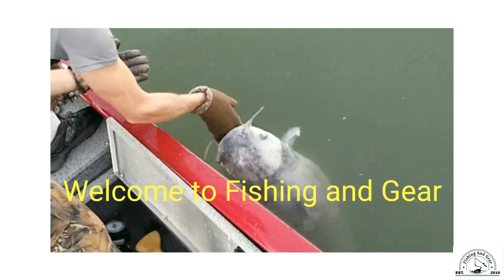Santee Cooper catfishing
Here you will find my son and I catfishing the Santee Cooper system .